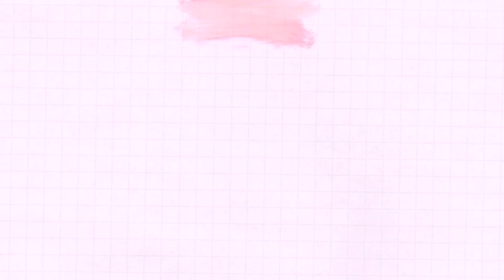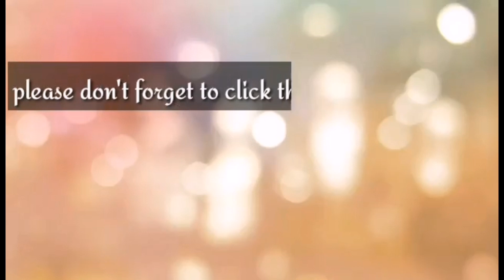Lunch time/buhay ofw/Lorna quinto